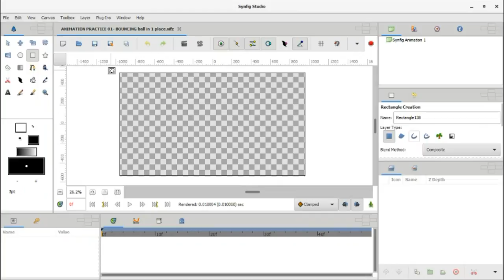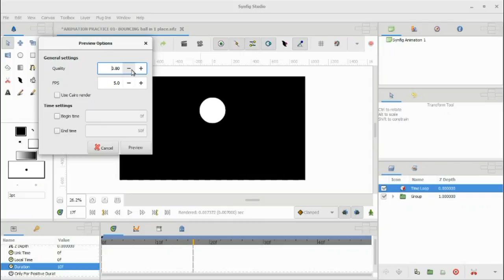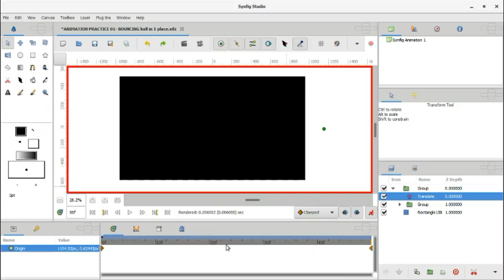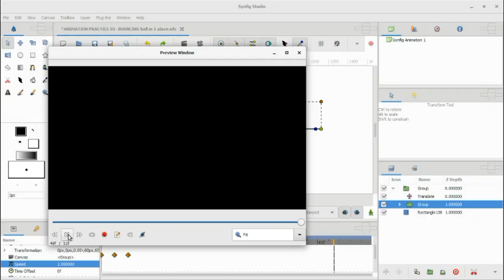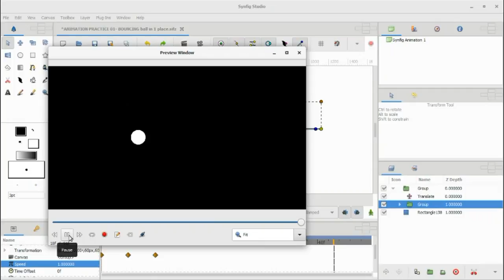synfig animation tutorial beginner- BOUNCING BALL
Synfig Animation

1.BOUNCING BALL

next exercise

2.Brick falling from a shelf onto the ground.